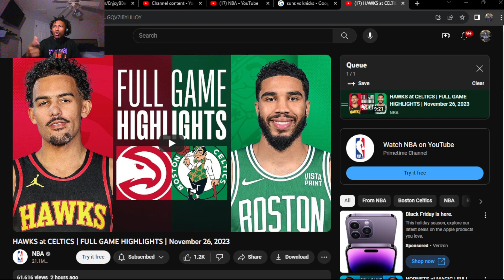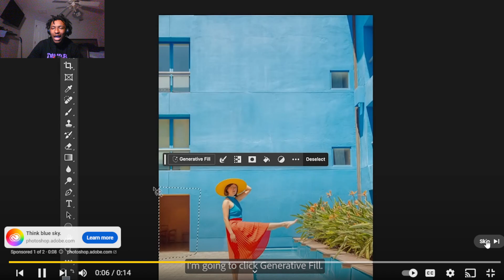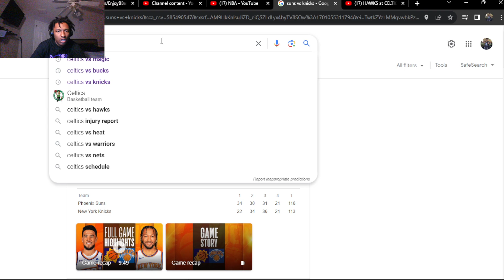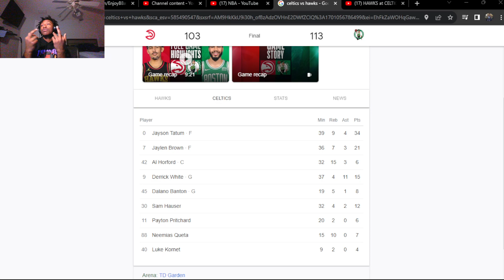EASY WIN!!! HAWKS at CELTICS | FULL GAME HIGHLIGHTS | November 26, 2023 (REACTION!)